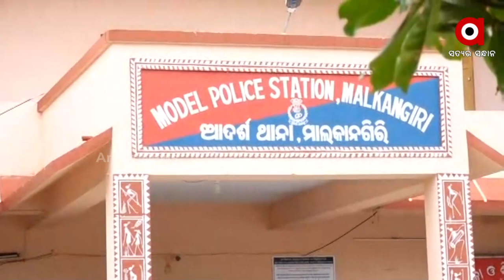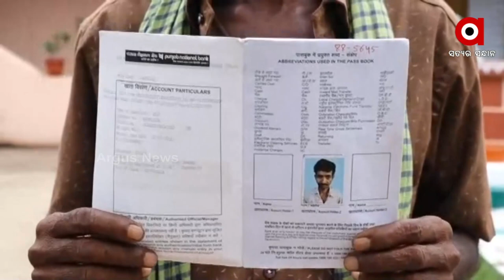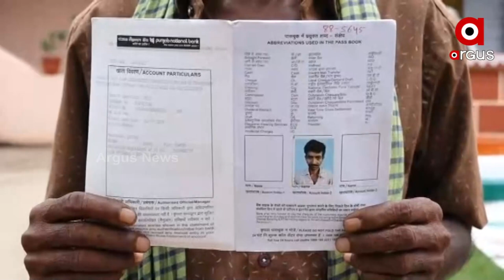ପଞ୍ଜାବ ନ୍ୟାସନାଲ ବ୍ୟାଙ୍କ ପରିସର ରେ ଦଲାଲ ରାଜୁତି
ଲୋନ କରେଇଦେବା ନାମରେ ଠକେଇ । ଥାନାର ଦ୍ୱାରସ୍ଥ ହେଲେ ଚାଷୀ । ମାଲକାନଗିରି ଜିଲ୍ଲା ସଦରମହାକୁମାରେ ଥିବା ପଞ୍ଜାବ ନ୍ୟାସନାଲ ବ୍ୟାଙ୍କରେ ନିରୀହ ଚାଷୀଙ୍କୁ ଠକେଇ ହୋଇଥିବା ଅଭିଯୋଗ ହୋଇଛି